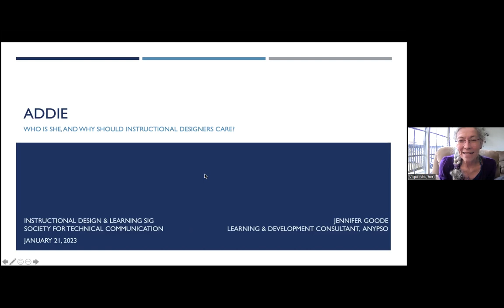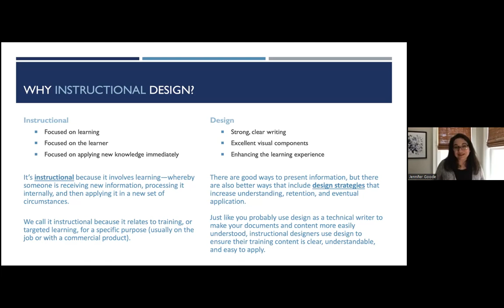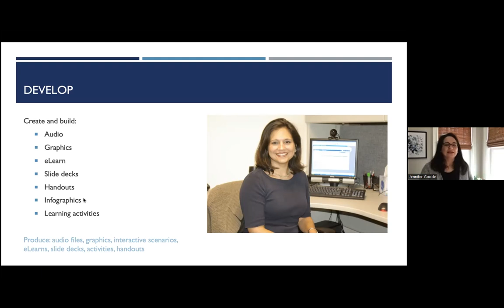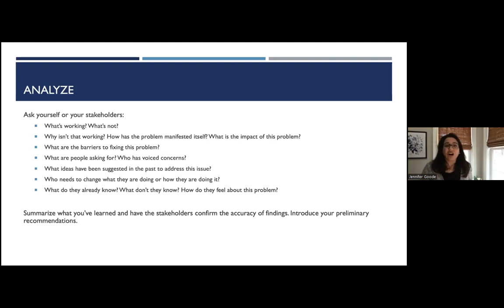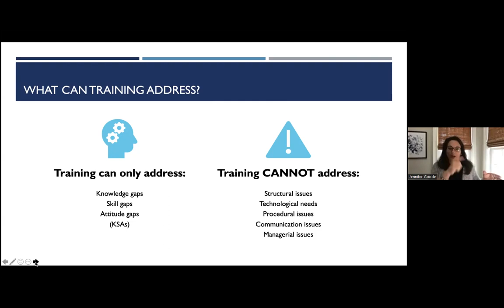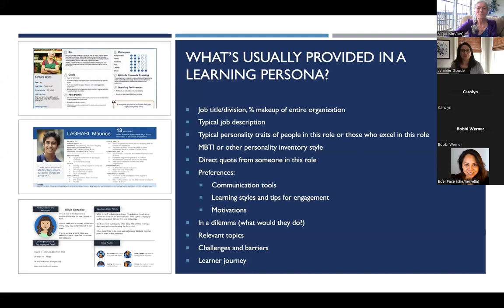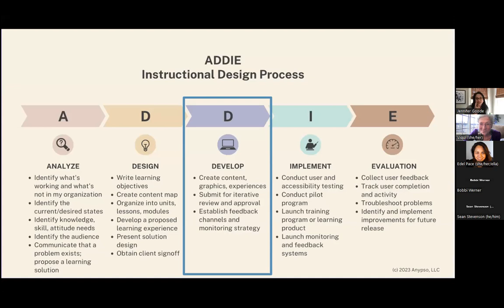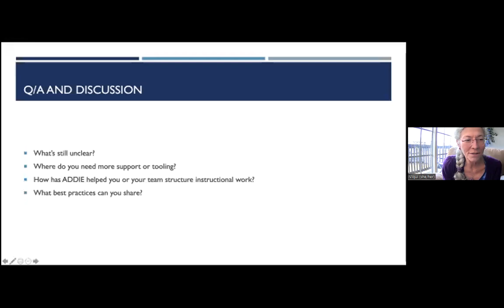Workshop series #2: "ADDIE" with Jennifer Goode 20230121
Join us for the second session of our Instructional Design workshop series: "ADDIE: Who is she, and why should instructional designers care?" with Jennifer Goode.

Presented by the STC IDL CoP and the STC Washington, DC - Baltimore chapter
This winter, we're going back to the essentials of instructional design. This three part series includes:

-- Intro to ID: Moving from tech writer to instructional design
-- ADDIE: Who is she, and why should instructional designers care?
-- Revisiting ADDIE: Finding value in what instructional designers might be missing

About the speaker:
Jennifer Goode, PhD, CPTC is the founder at Anypso, a consultancy that specializes in strategic learning, organizational change management, and people and performance measurement. She has worked in a variety of industries to provide targeted learning solutions with a focus on learner experience, measurable outcomes, and large-scale organizational change. Jennifer has over 20 years of experience in learning and development practice, including 16 years as a corporate trainer and higher ed instructor. She is also a co-founder of Your Journey to Leadership and founder of Anypso Academy, where she lends her expertise to individual, group, and organizational development programming. She is a frequent presenter and workshop leader at international conferences. In her spare time, Jennifer enjoys adventuring with her family--in the kitchen, in the garden, and on the road.

Thanks everyone for another great workshop! Especially thanks to everyone who could attend “live” and to our wonderful ADDIE Jedi Master, Jennifer Goode.

Join us for Workshop #3
Sign up for Workshop #3 and other fun educational and networking events

See you in March!
Viqui Dill, STC AF
Proud IDL volunteer